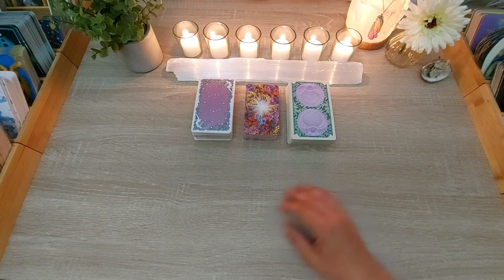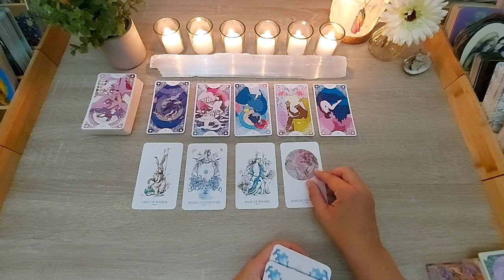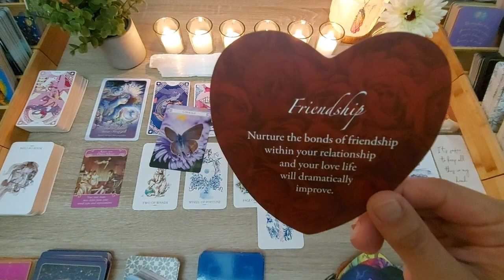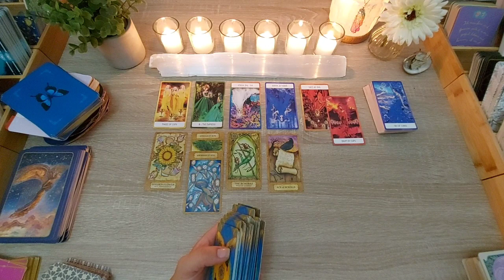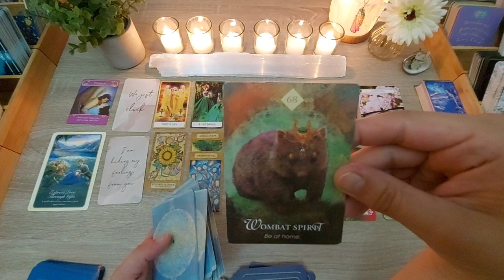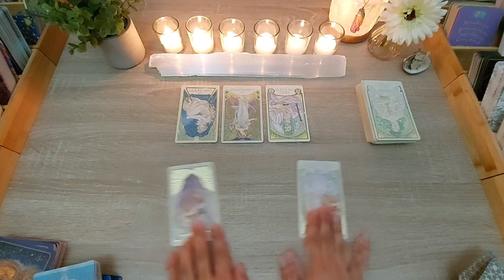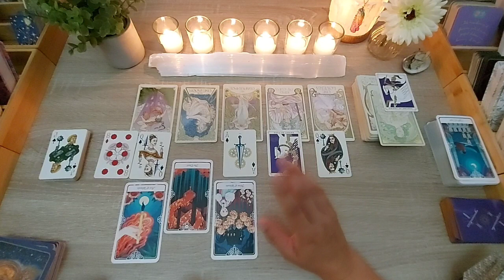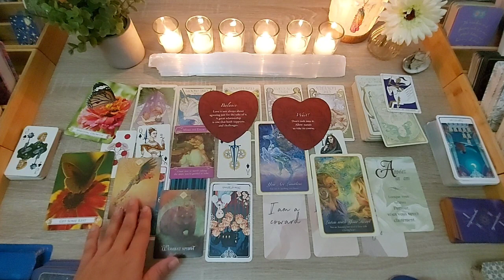Will he/she COMMIT to you💍Do they LOVE & WANT you🌈Their INTENTIONS &FEELINGS🍀STAYor LEAVE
💛PERSONAL Tarot reading and Guidance sessions  lightmywaytarot.com

(absolutely not required but greatly appreciated)
TIMESTAMPS
Pile 1-  01:28
Pile 2-  25:11
Pile 3-  48:17
GUIDANCE COACHING
you can book your Guidance session at lightmywaytarot.com
and don't forget to convert your Time Zone, I'm Eastern Standard Time GMT-5
PRIVATE READINGS
You can book your personal reading at lightmywaytarot.com

My readings are recorded on video.
I send a private link to your reading connected to my YouTube channel. I prefer to channel and read this way since I have clients all over the globe and it is difficult to schedule with the time difference. When you are ready, purchase your reading at lightmywaytarot.com, You will be asked to write yours questions and a description for your situation.
Once I receive your reading request, you'll receive your reading 3 to 5 business days after I receive the payment.

ABOUT ME
Welcome everyone, my name Stephanie
My mission and calling is to bring clarity, comfort and peace to your heart and soul to help guide you during periods of transition and more difficult moments.
Since I was a little girl, my sense of intuition has always been guiding me through life. I am gifted with and claircognizance (knowing) and I have experience several paranormal activities or manifestations from spirits in the course of my journey on this earth.  I am now offering my abilities to the world, delivering messages from spirits with intuitive tarot and pendulum channeling. It would be my pleasure to channel messages from your guides for you.